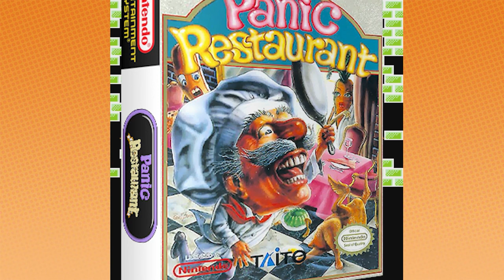Bombarding various foodstuffs with cookware! - Panic Restaurant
If you were hoping that the sexy carrot would get spared our wrath. THINK AGAIN